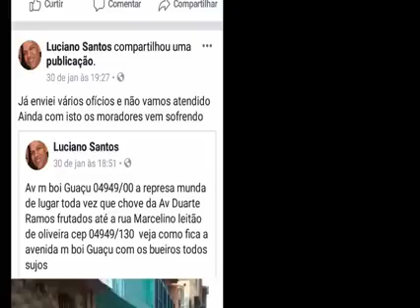EnCHENTE DA RUA DUARTE RAMOS FURTADO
📣COMO ESTÁ ESTE LOCAL?

Av m boi Guaçu 04949/00 a represa munda de lugar toda vez que chove da Av Duarte Ramos furtado até a rua Marcelino leitão de oliveira cep 04949/130  veja como fica a avenida m boi Guaçu com os bueiros todos sujos